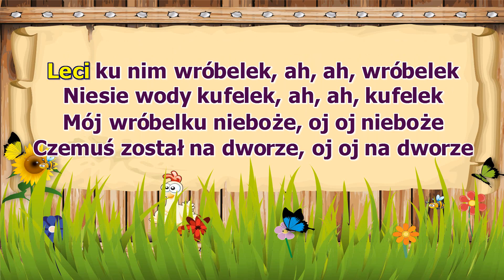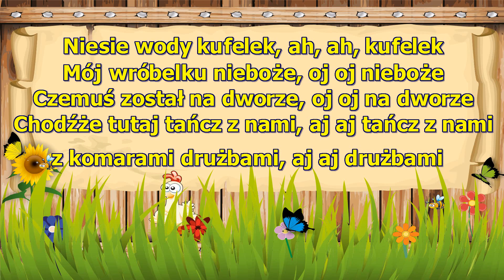U komarów wesele - z wokalem ( karaoke )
U komarów wesele, ah, ah, wesele
Pracy mają niewiele, ah, ah, niewiele
Leci ku nim wróbelek, ah, ah, wróbelek
Niesie wody kufelek, ah, ah, kufelek
Mój wróbelku nieboże, oj oj nieboże
Czemuś został na dworze, oj oj na dworze
Chodźże tutaj tańcz z nami, aj aj tańcz z nami
z komarami drużbami, aj aj drużbami